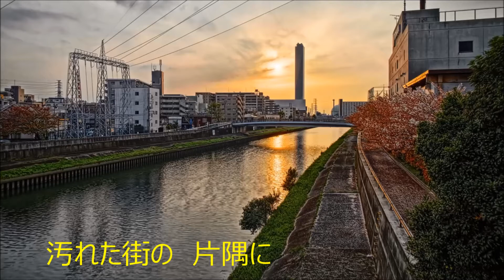道辺の花の片思い（オリジナル）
good songオリジナル『道辺の花の片思い』埃にまみれた道辺の花も、心に小さな夢がある、そんな小さな夢でも生きる力となるのが恋でしょうね。